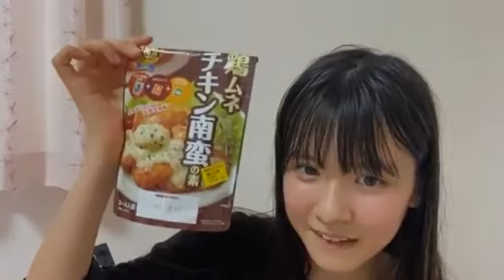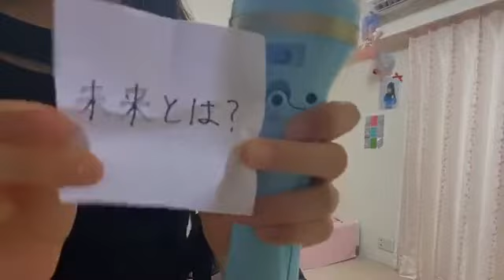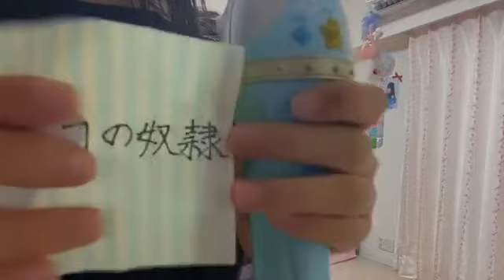2020年05月31日17時13分43秒 林 美澪（SKE48 研究生）